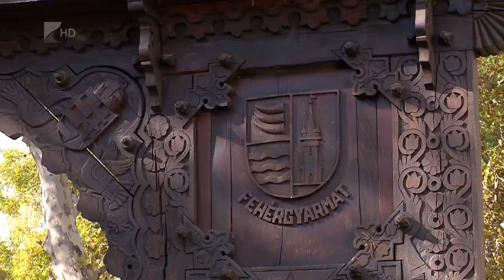Fehérgyarmati beruházások 2019-ben - Kölcsey Televízió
Kerékpárút, ipari terület, piaccsarnok és közterületek felújítása. Többek között ezek voltak azok a beruházások, amelyeket sikerült befejezni, valamint elkezdeni Fehérgyarmaton a 2019-es évben. Péter Csaba polgármester elmondta, az önkormányzat pénzügyi stabilitását sikerült fenntartani, a jövő év legnagyobb feladatának pedig a településen belüli úthálózat fejlesztését tartja.